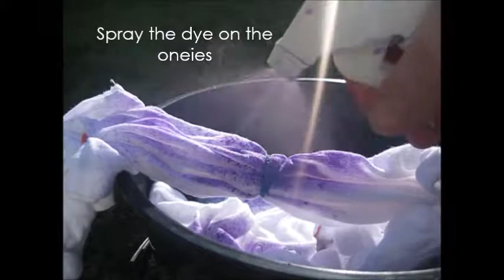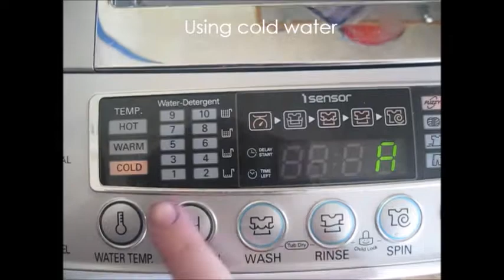How To Tie Dye Baby Onesies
Hello and welcome to my first video!

If you like my video please give me a big thumbs up!

In this video I used cotton onesies.

Feedback and questions are welcome!